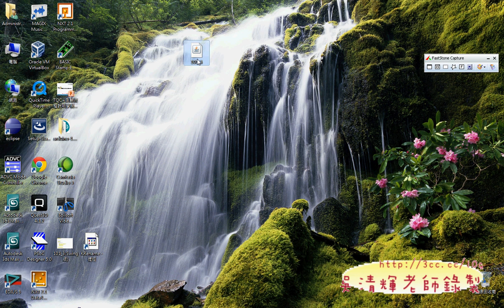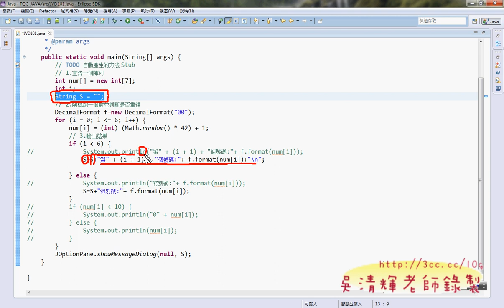04 JAV101改為swing版德明APP開發 吳老師提供